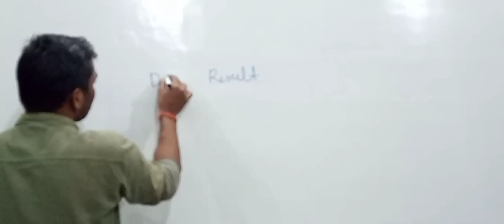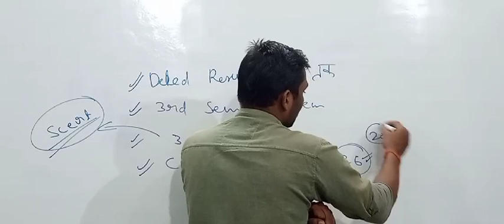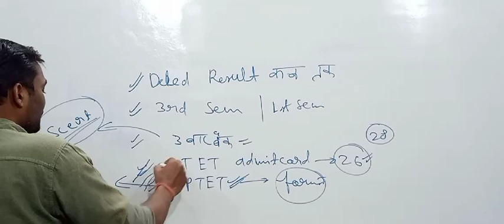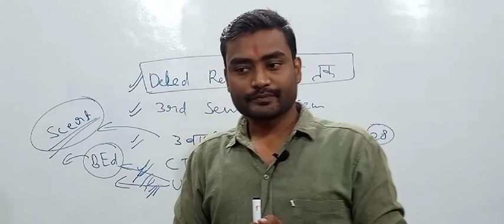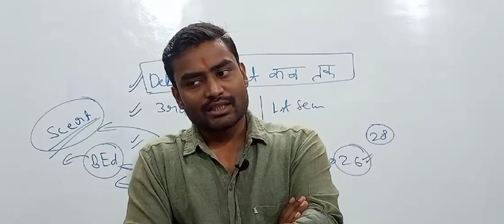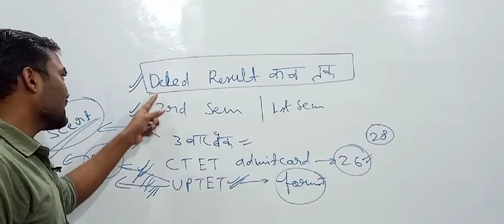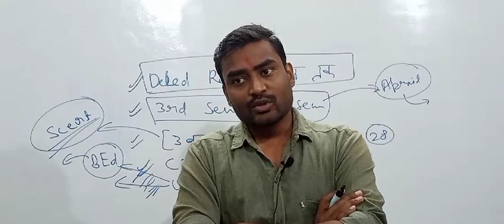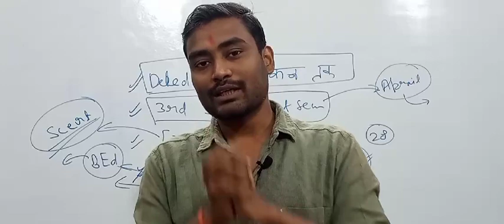😳deled result process समझिए||3rd,1st sem exam schedule||UPTET exam date update||CTET 2022 admitcard😳